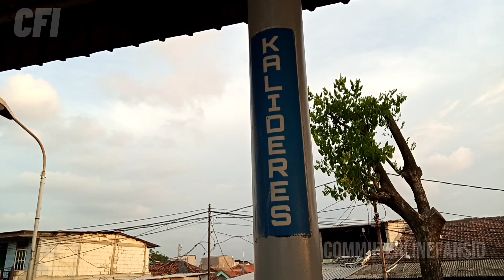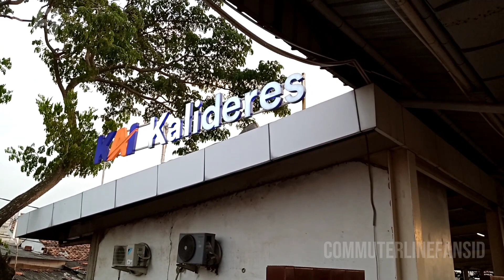Senja datang di stasiun Kalideres - Hunting Commuterline sore hari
Jangan lupa juga tekan tombol lonceng supaya kalian tidak ketinggalan video terbaru dari Commuterline Fans Indonesia

Yang mau bareng-bareng cari konten tentang perkeretaapian bisa wa di  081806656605